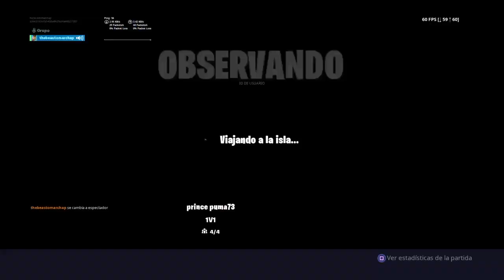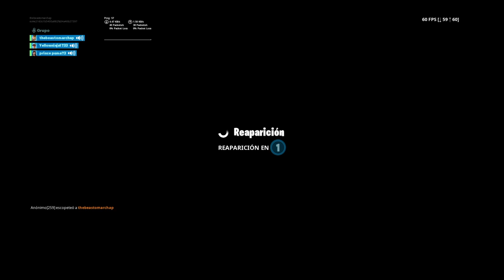Fortnite_20190903190456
Fortnite